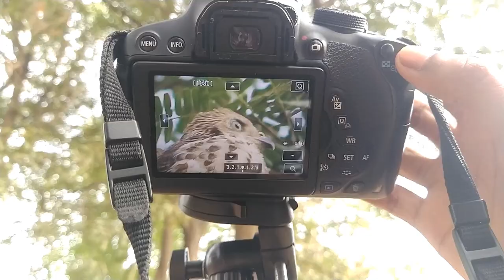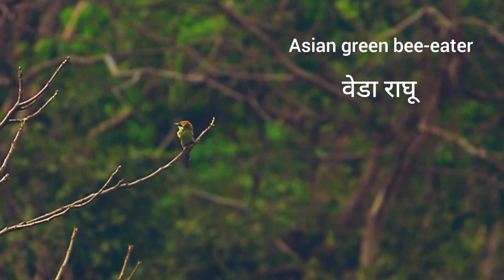birds & Reptiles photography in my village || wildlife photography || canon EOS 700D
wildlife photography in my village ❤️

camera use - @canonindiapvtltd

cinematics & behind the scenes - @RedmiIndiaOfficial

video editing - @InShotApp

1 shikra - The shikra is a small bird of prey in the family Accipitridae found widely distributed in Asia and Africa where it is also called the little banded goshawk.

2 garden lizard - The oriental garden lizard, eastern garden lizard, Indian garden lizard, common garden lizard, bloodsucker, or changeable lizard is an agamid lizard found widely distributed in indo-Malaya. It has also been introduced in many other parts of the world

3  green bee- eater -  The Asian green bee-eater, also known as little green bee-eater, and green bee-eater in Sri Lanka. is a near passerine bird in the bee-eater family.